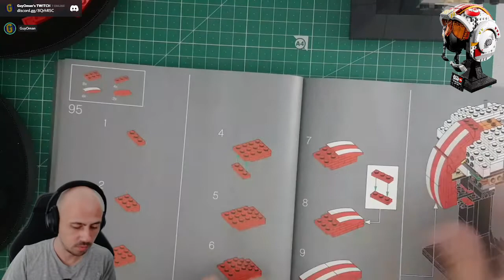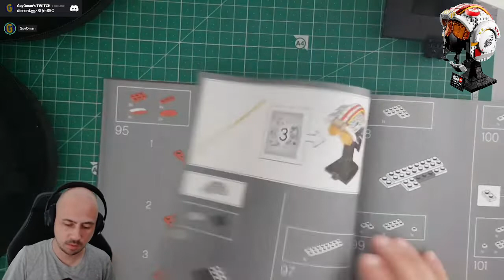Cách lắp lego Robot Phần 1